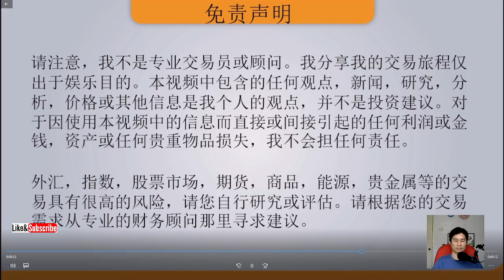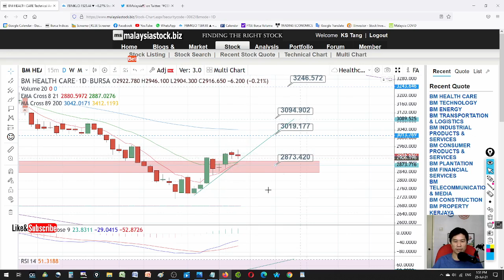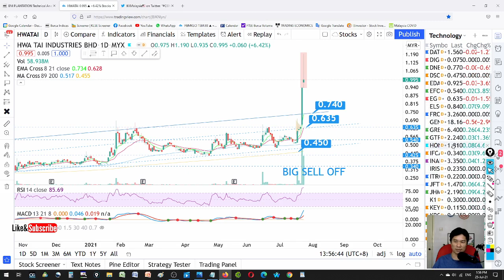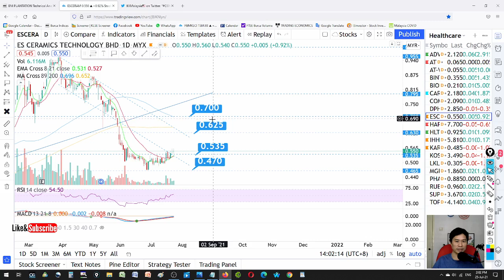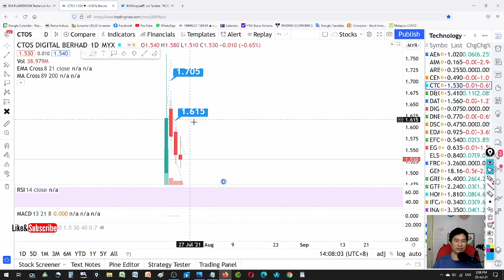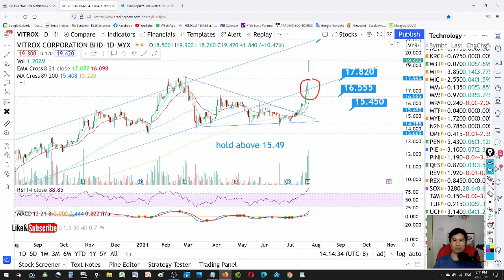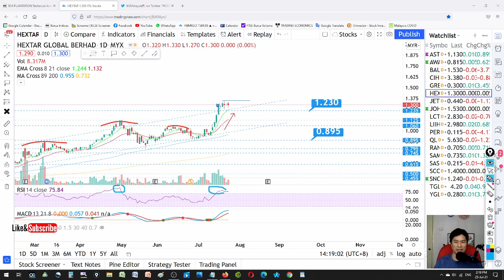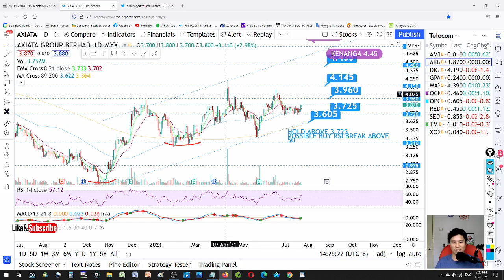KS看股- 周末马股KLSE分享 - 25-7-2021 - 看看 手套股 石油股 钢铁股 等等 - TOPGLOVE HARTA ARMADA DAYANGA NJOO TASHIN KGB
这是我关于交易 KLSE 的故事。今天的故事是关于 DPIH D&O SNC ZHULIAN HUPSENG HIGHTEC AXIATA TOPGLOVE HARTA SUPERMX KOSSAN RUBBERREX CAREPLUS COMFORT HLT ESCERAM AIRASIA KAB MAXIS BAUTO SCGM MAYUBULK UCHITEK KNM ARBB HEXTAR ANNJOO EMETAL HAIPTECK LIONIN LSTEEL MASTEEL ARMADA DAYANG HENGYUAN HIBISCUS CTOS GLOVE TASHIN KGB SPSETIA LCTITAN GCB GUH LEONFB MGRC KANGER VITROX MRDIY HWATAI HONGSENG AEMULUS TOPGLOVE SUPERMX PHARMA DIGI AIRPORT STEEL ANJOO EMETAL HAIPTECK LIONIN LSTEEL MASTEEL MYCRON OPCOM

OPEN Tradingview account here!

Open a Rakuten Trade Stock trading account here !